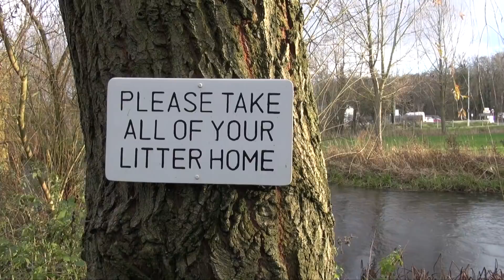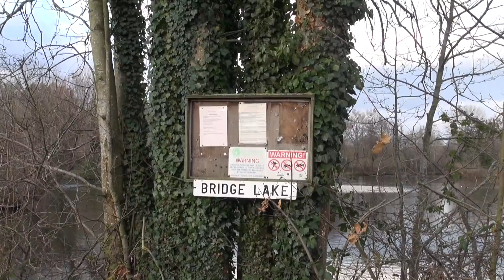RIVER FISHING For Roach & Dace - Quivertip SILVERS!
For this latest episode we took the camera's down to our local river wensum to try and target a few silver fish! Inspired by the legend John Wilson, who is sadly no longer with us, we aimed to try and catch a few Roach.

Armed with a few maggots, a loaf of bread and with only a few hours on our hands, here's how we got on...

As usual we hope you enjoy it and any feedback is always much appreciated.

Tight Lines

From The Waters Edge TV